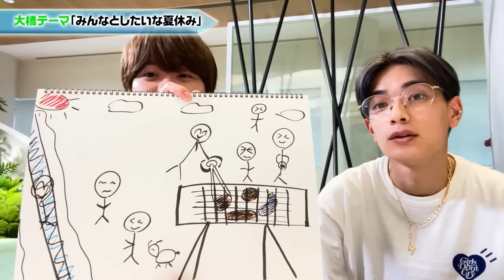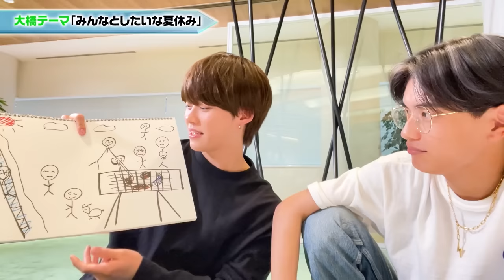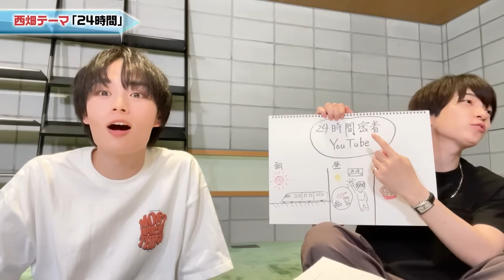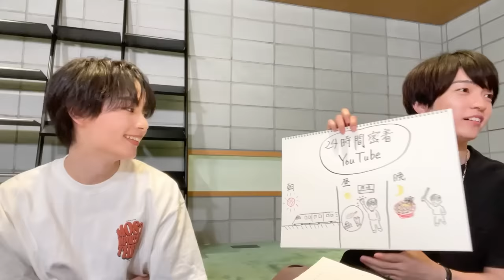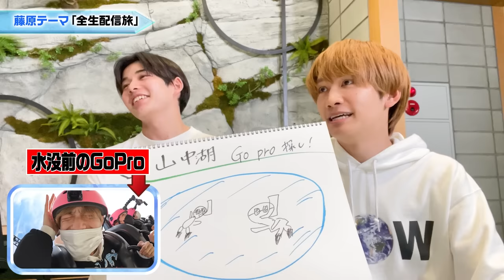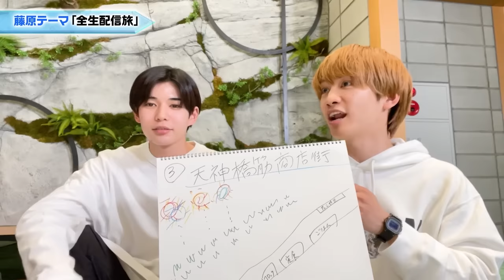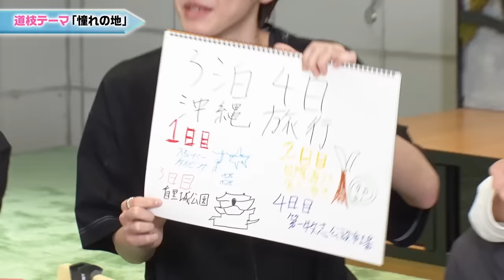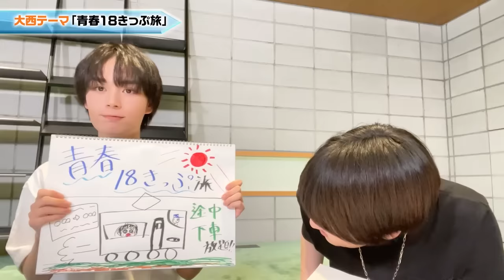なにわ男子【俺たちの夏休み🌻】山中湖に忘れ物を取りに行こ!!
今回は理想の夏休みを考えてみました。
バーベキュー、鉄道旅、沖縄・・・
なにわ男子が考える最高の夏休みをお届けします！
なにふぁむのみんなと一緒に過ごせたらサイコーだな。。。